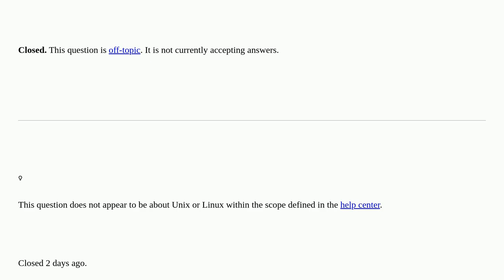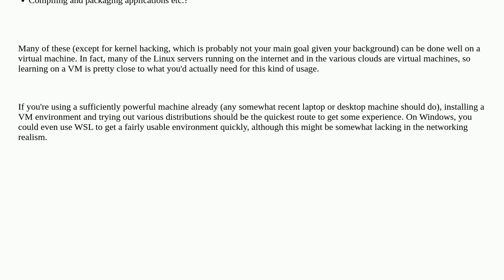Unix: Searching for an old laptop to learn linux closed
Searching for an old laptop to learn linux closed

A special thanks goes out to the community

  laptop programming linux